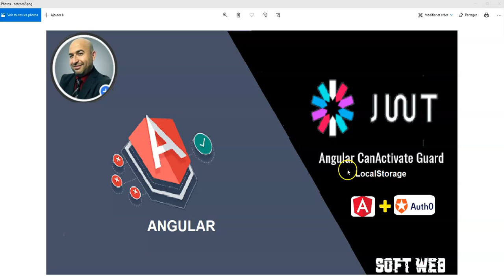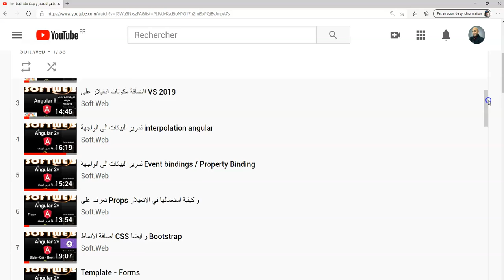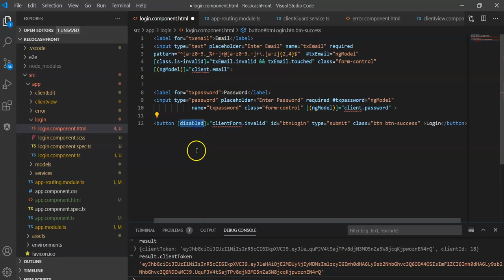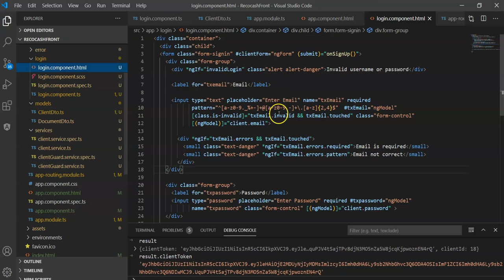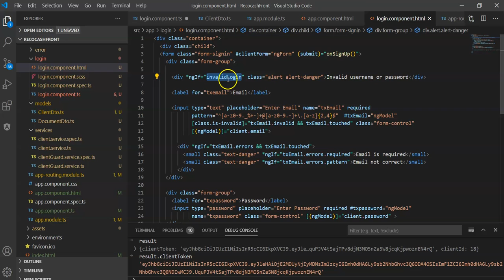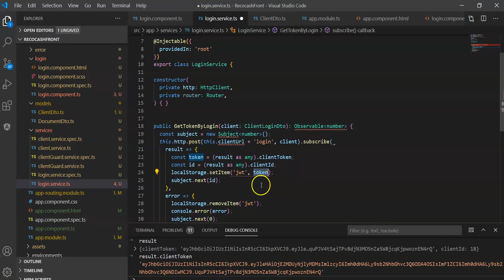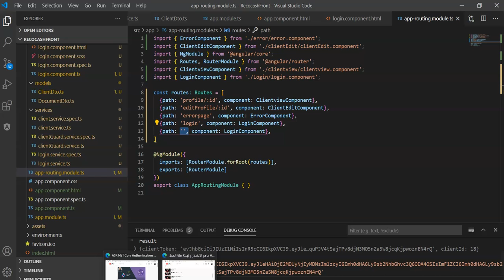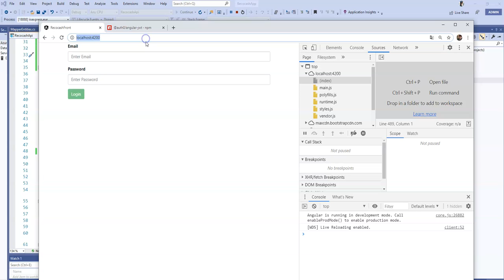Angular jwt authentication كيف نعمل تسجيل الدخول رقم 1